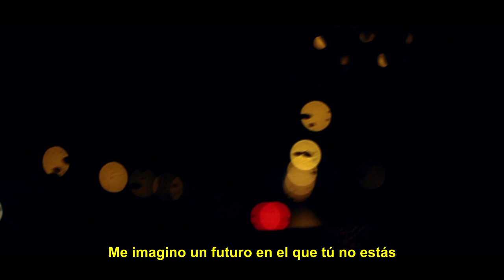SF Sergio Flores - Hambre de ti (Video Oficial)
Cerrando el año como se debe, con un tema que tenía tiempo trabajando y aquí está el resultado...
Un agradecimiento especial a Omar Flores por la dirección y producción del videoclip, a Jarlo Beats desde Ecuador con la producción de la instrumental, y a ustedes por la paciencia y el apoyo.
Bendiciones mi gente!